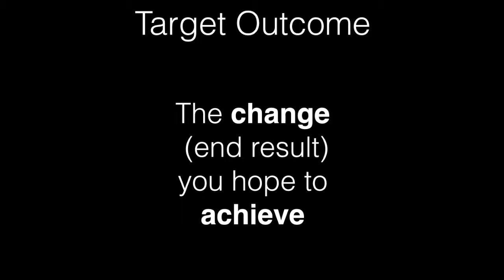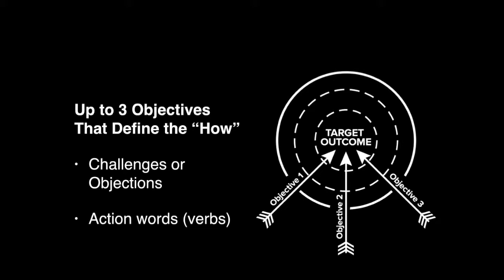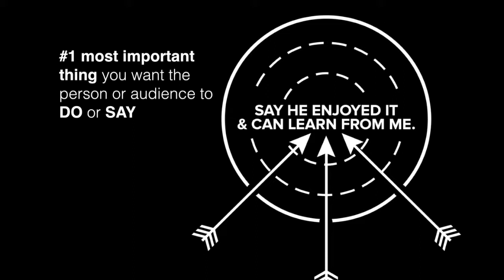#24 Plan Effective Leadership Communication with the Target Outcome Scope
The target outcome is something that will change as the result of your words and/or actions. It’s the end result you hope to achieve.

To get laser-focused on a leadership communication, I use tool I call the Target Outcome Scope. It’s like a scope on a rifle or crossbow, to help make sure my communication is aimed at the right target.

For a planning template and other resources about the Target Outcome Scope,